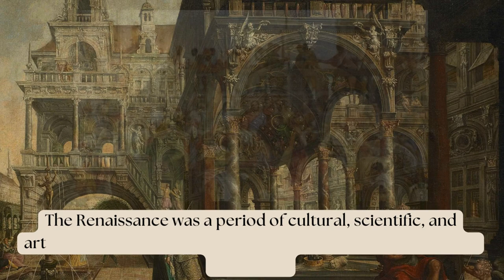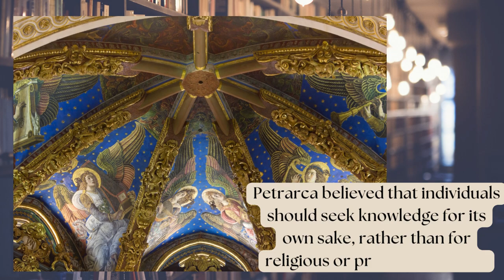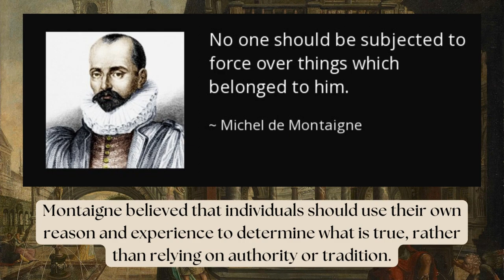Renaissance Philosophy | The Rise of Humanism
In this video, we will delve into the fascinating world of Renaissance philosophy and some of its most influential philosophers. The Renaissance was a period of cultural, scientific, and artistic rebirth that spanned from the 14th to the 17th century in Europe. It was marked by a renewed interest in ancient Greek and Roman culture, a revival of humanism, and a rejection of the dogmatic medieval worldview.

We will explore the ideas of prominent Renaissance philosophers such as Niccolò Machiavelli, Francesco Petrarca, Giovanni Pico della Mirandola, Michel de Montaigne, and René Descartes. These philosophers rejected the traditional ideas of their time and emphasized the importance of individualism, human agency, and the pursuit of knowledge.

We will discuss Machiavelli's controversial ideas on politics and power, Petrarca's belief in the pursuit of knowledge for its own sake, Pico's concept of human potential, Montaigne's emphasis on self-knowledge and self-awareness, and Descartes' method of doubt and his famous concept of the mind-body dualism.

Through this video, we hope to provide you with a better understanding of Renaissance philosophy and its lasting impact on modern philosophy and politics. The ideas and insights of these influential thinkers continue to shape our understanding of the world and ourselves today, making the Renaissance a crucial period in the history of Western thought.